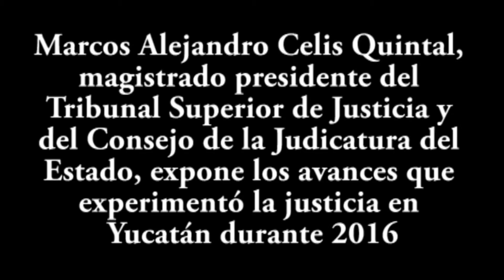Retos en el Poder Judicial de Yucatán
El magistrado presidente del Tribunal Superior de Justicia y del Consejo de la Judicatura del Estado, Marcos Alejandro Celis Quintal, expone los avances que experimentó la justicia en Yucatán durante 2016, principalmente en las áreas familiar y penal, y los desafíos que se presentan este año.